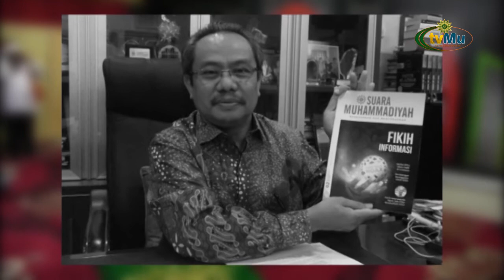Prof Suyatno Tutup Usia